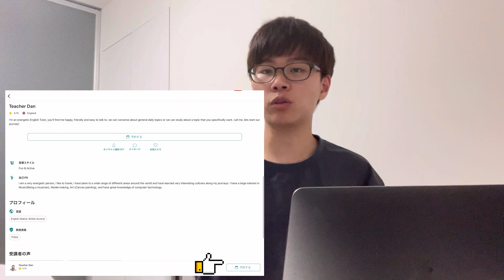【ドッキリ】日本人英語の初心者が突然ペラペラになったらネイティブの反応は？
面白すぎる先生に当たりました笑

Cambly新規登録で15分無料体験！＆8/31までの期間限定で1年コース半額！

過去のペラペラドッキリはこちら！

 つに渡航前最後の動画になりそうです！
次回からはついに日本を出て、全く新しい環境での新生活。
全力で頑張ってくるので、お楽しみに！

【自己紹介】
イギリスのド田舎の寮制高校にいた18歳(1年飛級のような感じで大学1年の代にいます)です。
日本の教育に疑問を感じ、2019年9月からイギリスに留学。
難関制度、国際バカロレア(IB)取得。
合格率1%、世界7カ国を旅する変な大学、ミネルバ大学に所属しています。
日本→イギリス→サンフランシスコ→台湾(今ここ！)

中学受験
中高一貫私立に合格
詰め込み勉強に疑問
企業訪問、ブログ活動開始
単独でフィンランドに企業訪問、カンボジアでインターンシップなどを経て
留学を決意
イギリス　留学
IB取得
ミネルバ大学所属